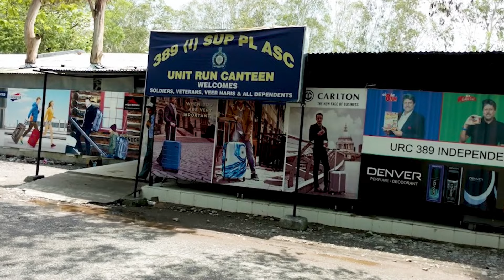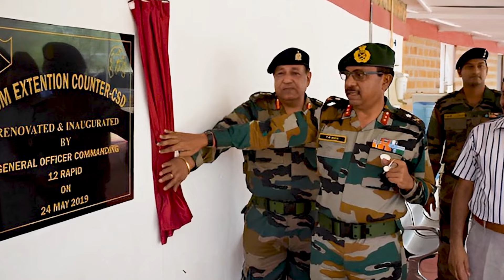Secret Of Army Canteen Discount : Full Details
The Canteen Stores Department, (CSD), is a solely owned Government of India Enterprise under Ministry of Defence and has its depot in all major military bases operated by the Indian Armed Forces.

CSD are the most profitable retail chain in India, ahead of Future & Reliance Retail[2] and sell a wide variety of products like household provisions, kitchen appliances, alcoholic drinks, cars, and sports equipment. Though originally meant exclusively for active and retired members of the Armed Forces personnel (defined as troops), it is slowly and steadily being expanded to include GREF, NCC Units at Group HQ level, TA units, CDA's staff, Indian Ordnance Factories, Embarkation HQs, civilians paid from defence estimates, civilians paid out of civil estimates, and Paramilitary forces under operational/administrative control of the Army civilian government employees. Generally, these goods are procured by CSD in bulk, and sold at concessional rates (without taxes), compared with retail prices. CSD prices are low as the goods sold are exempt from taxes.

The development of these practices have always kept the objective of the organization in view. The department procures consumer goods and consumer-durable products in bulk directly from suppliers and positions them at 33 Area Depots (acting as wholesale depots), spread all over the country, for meeting the requirements of over 3500 URCs which function as retail outlets. Many of the URCs are located in remote/inaccessible parts of the country